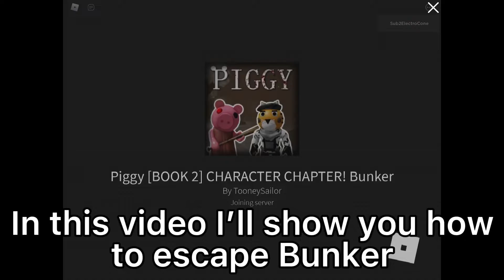How to escape BUNKER CONCEPT + ENDING in PIGGY | Roblox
Today I will show you how to escape bunker concept in piggy

Play Piggy [BOOK 2] CHARACTER CHAPTER! Bunker

Roblox is an online virtual playground and workshop, where kids of all ages can safely interact, create, have fun and learn. It’s unique in that practically everything on Roblox is designed and constructed by members of the community. Roblox is designed for 8 to 18 year olds, but it is open to people of all ages. By participating and by building cool stuff, Roblox members can earn specialty badges as well as the currency called ROBUX. They can use robux in the shop to purchase avatar clothing and accessories. Roblox players also can build different games with their endless imagination for the community to enjoy.

roblox piggy electrocone Today I will show you how to escape bunker concept in piggy